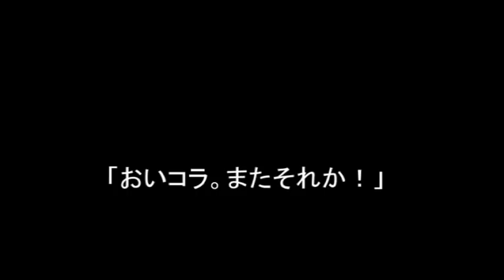暑いんだからのんびりさせろや！【侵入した野良仔猫】～家猫修行中～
今日は暑くてさすがに２階へ上がろうとしない猫さん。
床にべったりと伸びています。
そして涼しくなった夜中に暴れ出すのか・・